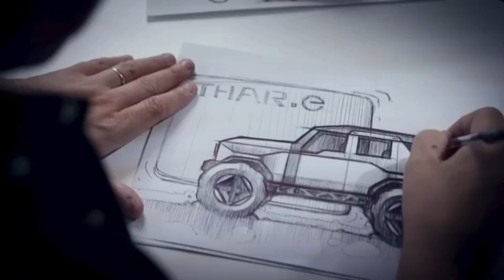Mahindra Thar 5-Door EV - All Details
mahindra thar
mahindra thar 5 door 2023
new mahindra thar 5 door
2023 mahindra thar 5 door
5 door mahindra thar
2022 mahindra thar 5 door details
Tharev reviwe
 thar 5 door launch date in india
 thar 5 door launch
5 door thar
 mahindra thar 5 door 2023 new model
 5 door thar 2023
mahindra ev
 mahindra thar ev
5 door thar launch
5 door thar price
5 door thar review
 mahindra 5 door thar 2023 launch date in india mahindra thar 5 door launch date, mahindra thar launch
new launch thar 5 door
 thar 5 door 2023 launch date in india
thar 5 door ev
thar 5 door launch date
tharev
Tharevlouanch